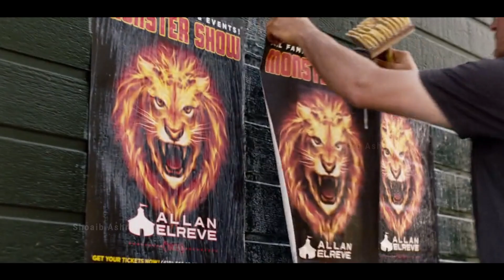A girl finds a wolf and a lion in the forest and become friends | Adventure Movie Explained in Hindi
Story of a girl who finds a wolf and a lion in the forest, They become friends and start living together | Animal Lovers movie explained in Hindi/Urdu | Family Adventure Movie Explained in Hindi/Urdu.